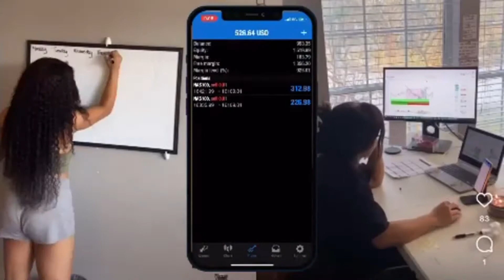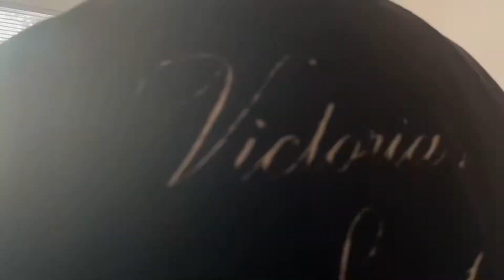VLOG: African Gala | Full Make-up | Male Strippers | Houston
Ever since my mom got her DNA test and realized that she is indeed 19% Nigerian, she has been doing her best to get into the culture and I am here for it. This was an amazing event and great way to see how other people celebrate and enjoy their nights out. The music, food and people were all amazing and contributed to the immaculate vibes!! I’ll be back next year for sure.